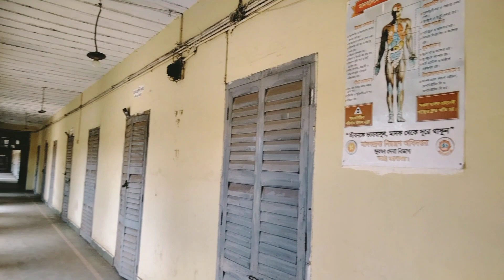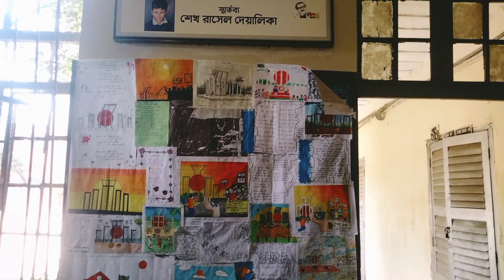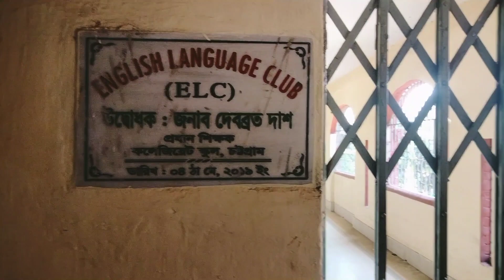চট্টগ্রাম কলেজিয়েট স্কুল / Chottogram Collegiate School / Chittagong Collegiate School